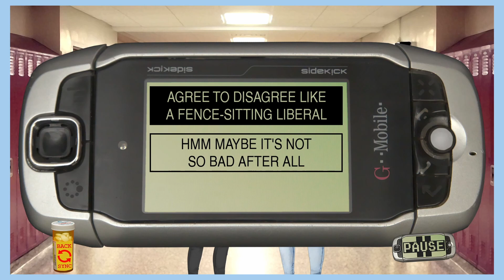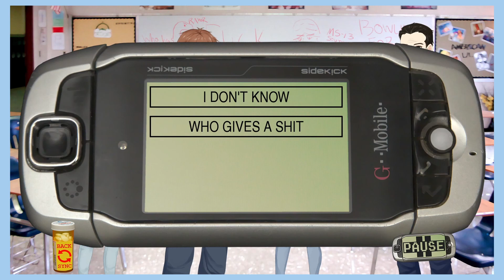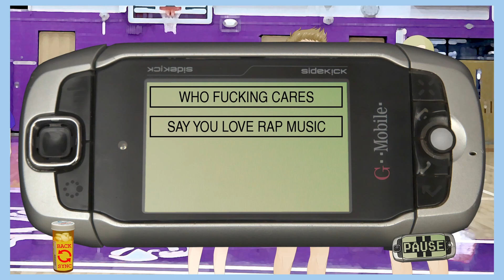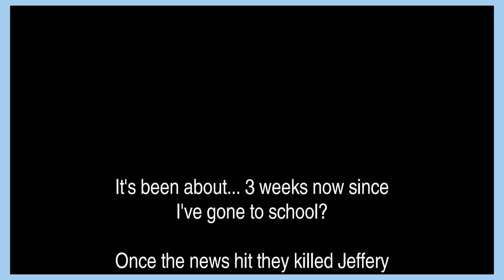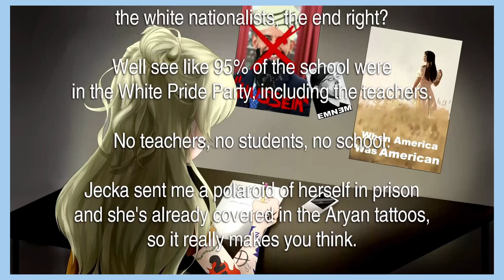The Whitest Girl | Class of '09 (Part 4)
Reminds me of a certain other white, black-haired, high school girl...